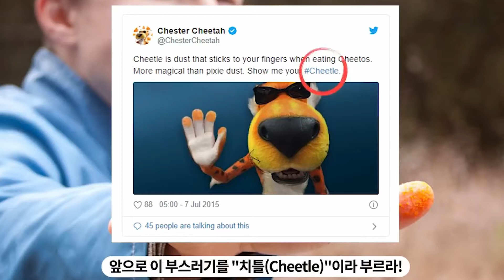Na značky! Tino Hrnčiar (Life is Porno) a Kateřina Jukl (Cushman & Wakefield) o kampani Cheetos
Kampaň amerického výrobce slaných snacků Cheetos pomohla dostat značku k mladému publiku, vzkřísila legendárního rappera MC Hammera, představila backstory k jeho hitu Can’t Touch This a odnesla si Grand Prix z Cannes Lions. Co na to říkají čeští marketéři? Podívejte se na pátý díl seriálu Na značky!